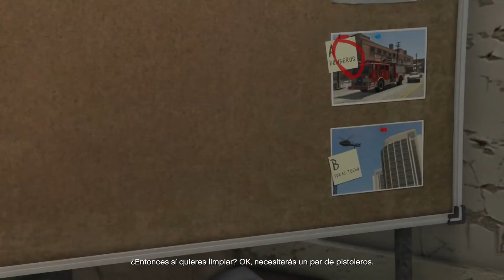CAP 50: PREPARANDO EL GOLPE AL FIB